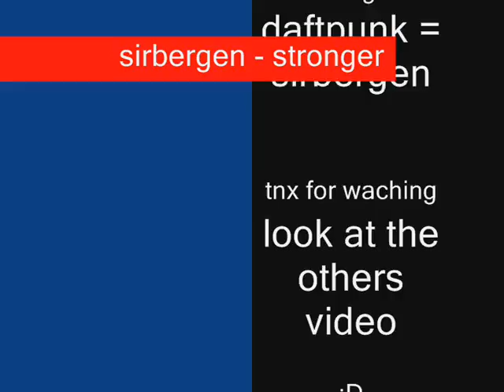kanye west - stronger (eiramanu versjon)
yoyo my 2 music video :D